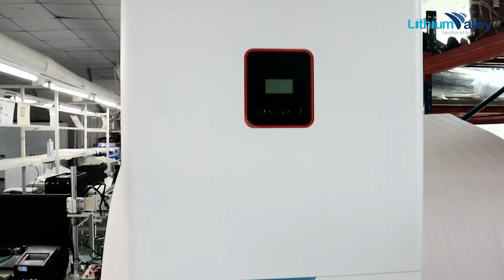Lithium Valley | Watch the step-by-step installation of the all-in-one energy storage battery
Welcome to our latest video showcasing the installation of the all-in-one energy storage battery with UL 1973 & UL9540A. In this video, you'll get a detailed look at how to install this powerful and reliable energy storage solution for your home or business.

Our team of experts will take you through the step-by-step process of installing this innovative energy storage system, highlighting its features and benefits along the way. This UL-certified battery is designed to provide safe and efficient power backup, ensuring that you always have access to electricity when you need it most.